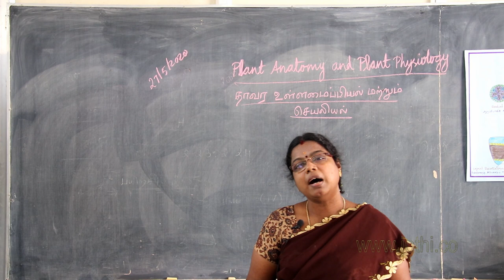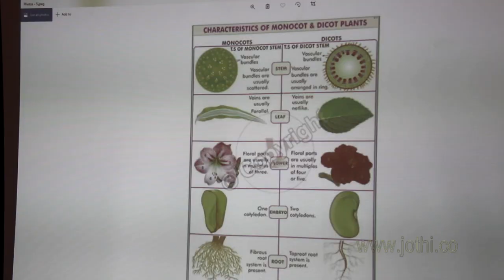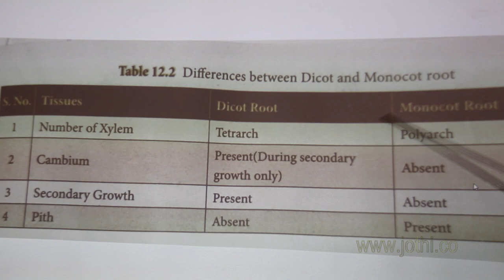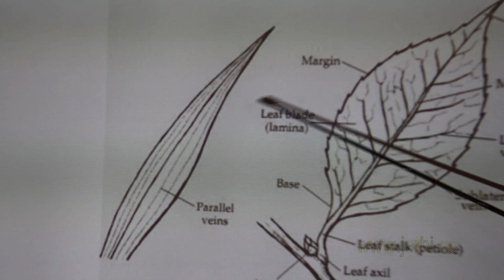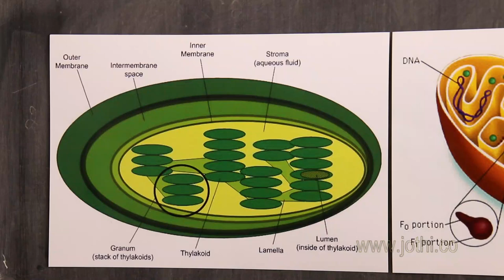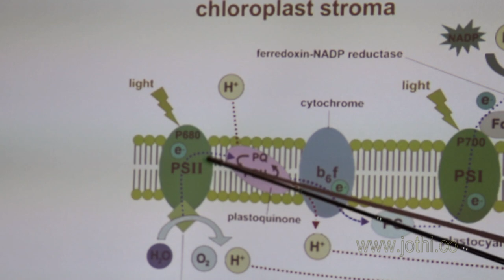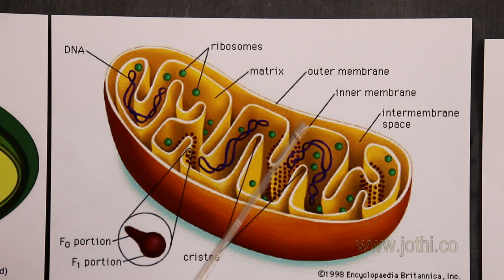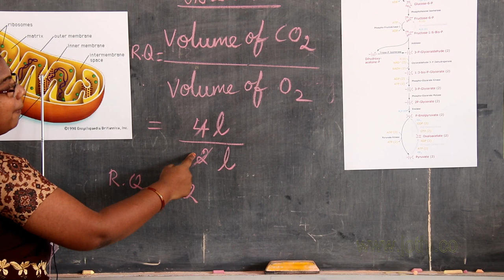X STD BIOLOGY LESSON :12 PLANT ANATOMY AND PHYSIOLOGY. -BY SMT. S. ABIRAMA SUNDARI M.S.c., B.Ed.,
X STD BIOLOGY
LESSON :12 PLANT ANATOMY AND PHYSIOLOGY
தாவர உள்ளமைப்பியல் மற்றும் தாவர செயலியில்.